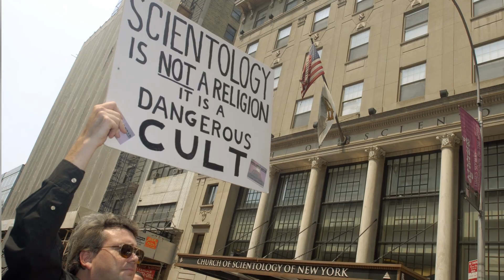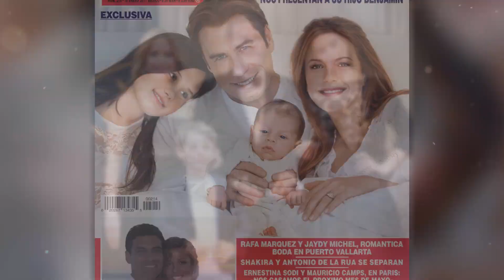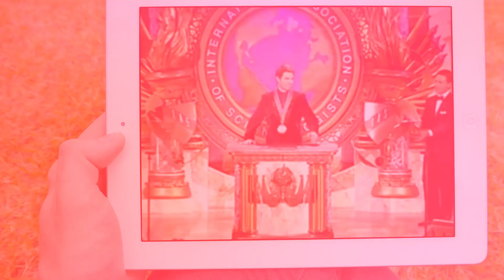Scientology - Religiöse Sekte, die Hollywood für sich gewann!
Scientology - Religiöse Sekte, die Hollywood für sich gewann! Wenn man an gefrorene Geister, Raumschiffe oder Wiederbelebungen denkt, stellt man sich eher einen Science-Fiction-Film oder -Buch vor, oder? Aber nein, diesmal geht es nicht um einen Film, sondern um eine Religion, mit der sich viele Hollywood-Celebrities identifizieren.

😍 *Ihr werdet diesen Film mögen! "Charles Manson - Er machte Polanski psychisch fertig, Tarantino und Musiker inspirierte er dagegen?”